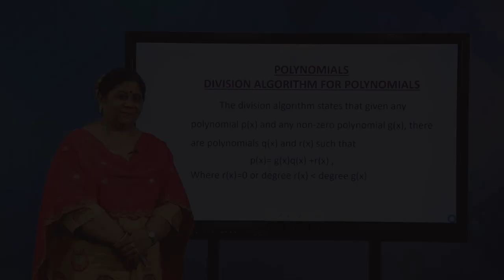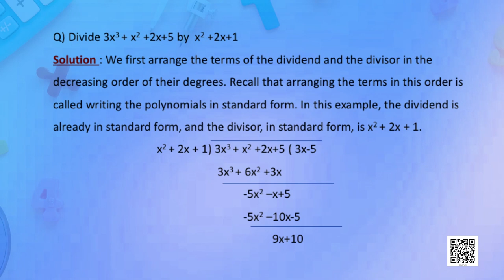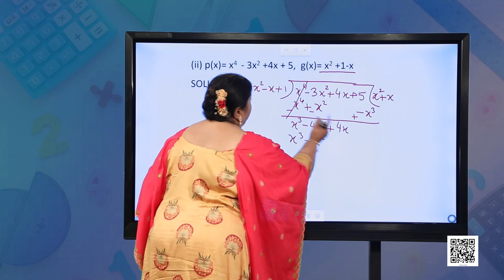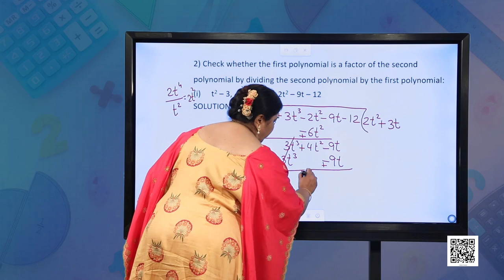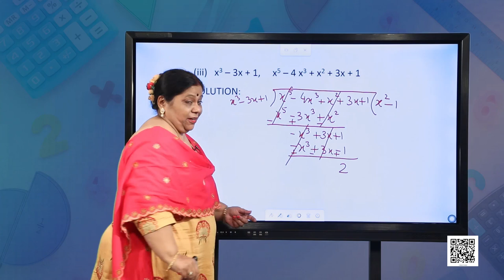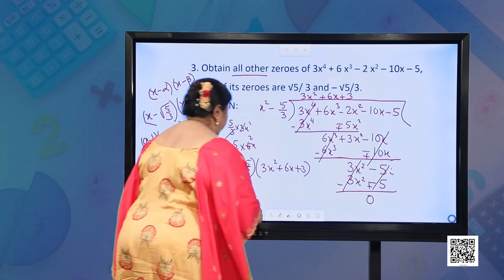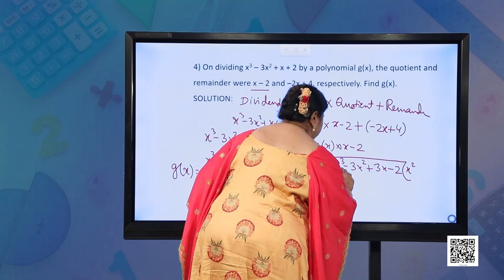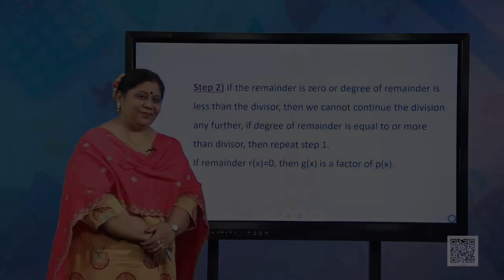Class 10 : Mathematics : Chapter 2 : Polynomials-2